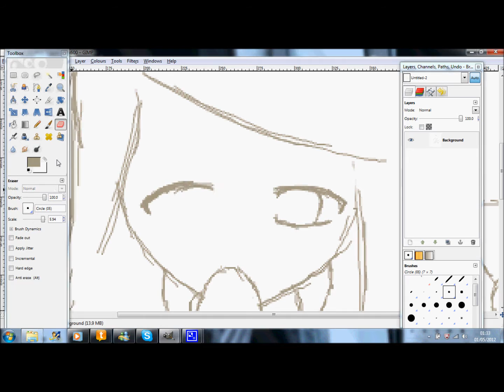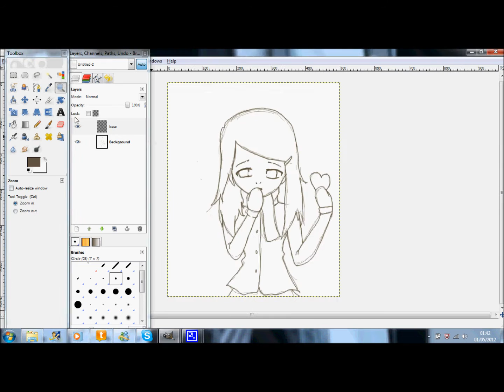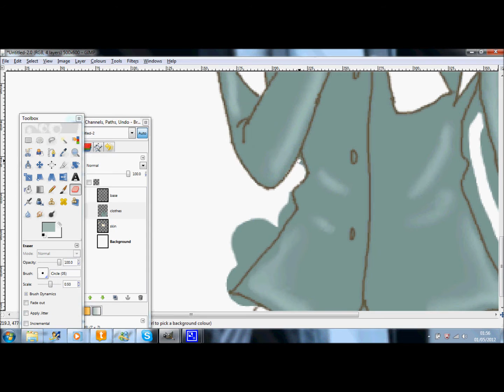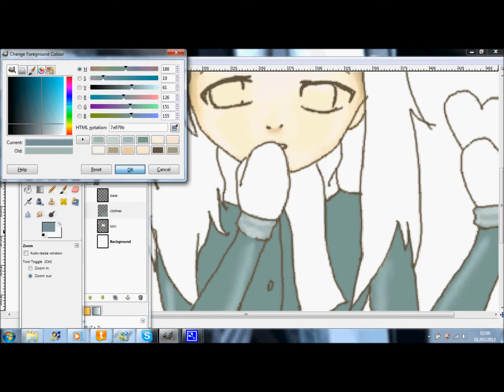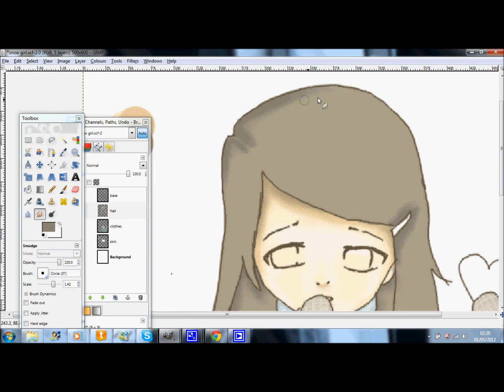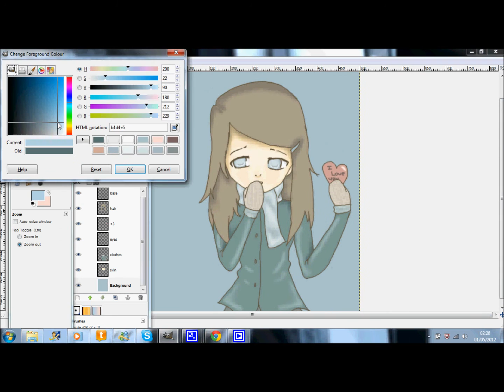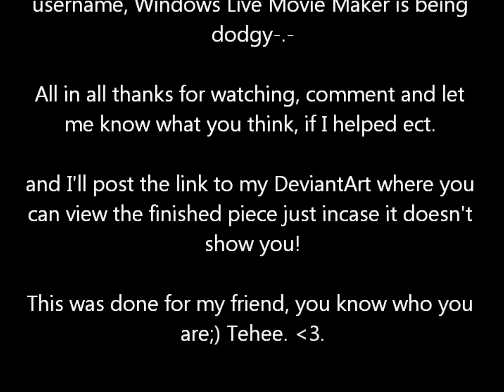Anime tutorial Gimp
All things you may need to know are in the credits at the end.

Here's the link to the finished picture!